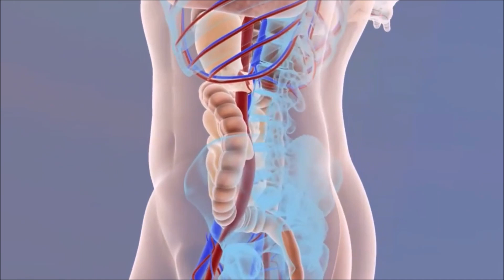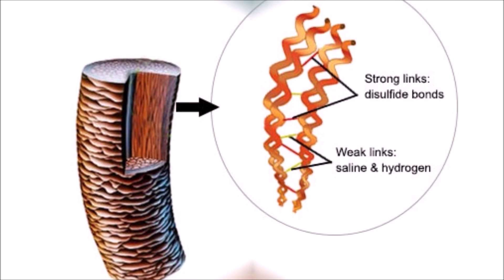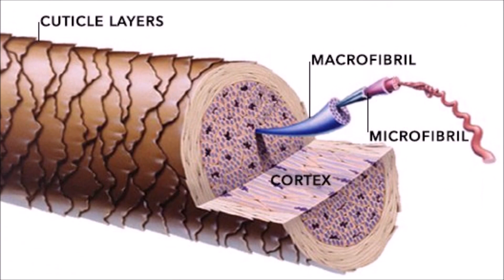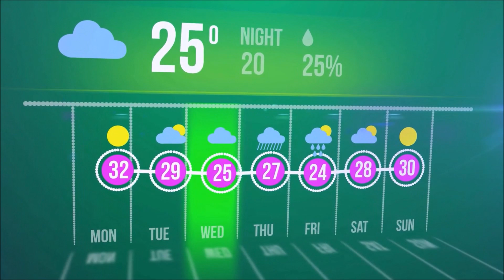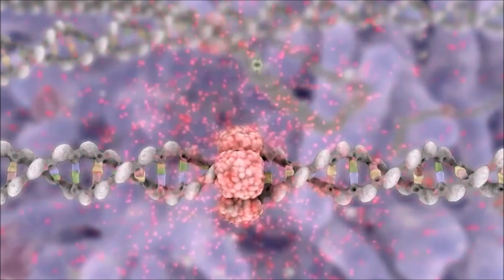8 Amazing Facts About Hair!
From what it's made of, to what you can do with it if you work hard enough, join me as I reveal to you 8 amazing facts about hair!

8. How Strong is Your Hair?
Now this is an interesting topic, because you might think that since you can pull out hair with your hands or with a simple comb, that your hair isn't that strong. And individually, it isn't. As scientists state that a single strand of hair can only left about 100 grams, which is still a lot for a single strand when you think about it. But the true strength of hair comes not in its singular strength, but its unified strength.

7. The Hairs On Your Head
When you wake up in the morning, and you look in the mirror, you can't help but look at the hair on your head, because whether it's large, or small, long, or short, it covers a big part of your hair space. And then, when you decide to comb your hair, it's very common for you to accidentally pull out strands of your hair. And yet, when you do that, it's clear that it didn't make too much of a difference on your head, because there are no major spots where the hairs used to be. So that begs the question, how many hairs are actually on your head?

6. Loss And Growth
Have you ever looked in your bath tub after a shower, or in your sink after brushing your hair and see that there's a bunch of singular hairs down in the drain or near it? This is something that happens to just about everyone, but as I noted before, it's not exactly something you should fear per se. As your body has a good mechanism to ensure that you get to keep your lochs (should you have them) and not notice the difference of the lost hairs.

5. Gender Equality
Let's talk about something that hair can't do, which is actually rare when you consider all the things that it can do. As you know, every single human body is unique, even with twins, triplets, and on and on. And that means that the hairs on your head are unique as well, to the extent that they can hold traces of your DNA, which is why they're able to be used in police cases to solve crimes. However, if you look at the DNA of a hair, you'll notice that something very specific is missing, a marker to tell you whether the hair you're looking at is from a male or a female.

More on Video Chapters

Video Chapters:
00:00 Introduction
00:16 How Strong is Your Hair?
01:40 The Hairs On Your Head
03:02 Loss and Growth
04:22 Gender Equality
05:41 Keratin
06:55 How To Make Your Hair Grow Faster?
08:28 Hair Color
09:59 The Impact of Hair in our World